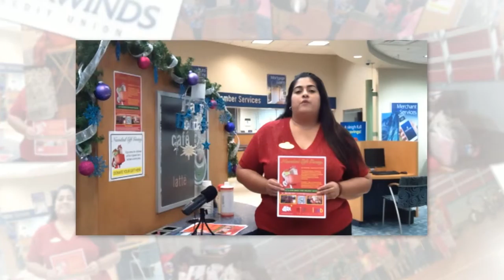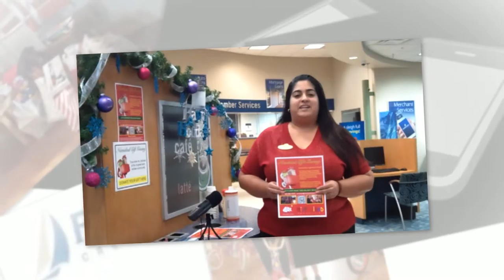Fairwinds Credit Union Deltona Toy drop off location for Navidad Gift Giving 2014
Great opportunity to supply less fortunate children gifts for this holiday season!

Put a smile to a migrant farm worker's child's face with a toy gift Download our VHChamber app to find the nearest toy drop off location. Where you could donate a toy at Fairwinds Bank or visit a location near you to buy a Raffle ticket for this worthwhile cause.